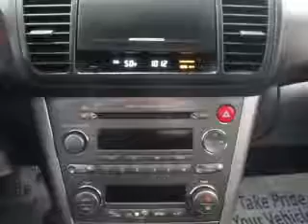2005 Subaru Legacy - Lafayette IN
Year: 2005
Make: Subaru
Model: Legacy
Trim: 2.5 GT Limited
Engine: 2.5 liter H4 16 valve GDI DOHC Turbo
Transmission: 5-Speed Automatic
Color: Obsidian Black Pearl
Mileage: 155063
Address:
2051 Sagamore Pkwy. S.